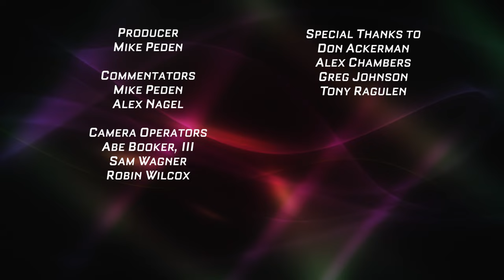High School Girls Basketball: Providence Academy vs. Champlin Park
The St. Catherine MLK Classic concludes with the two-time defending Class AA state champions. Maddyn Greenway has been tearing up the stat sheet once more as a sophomore, and she has plenty of help from the likes of Brooke Hohenecker, Emma Millerbernd and Ari Peterson. Champlin Park has been going through several changes. Their players to watch include Savannah Belongia and Nyomi Crushshon

Commentators: Mike Peden and Alex Nagel